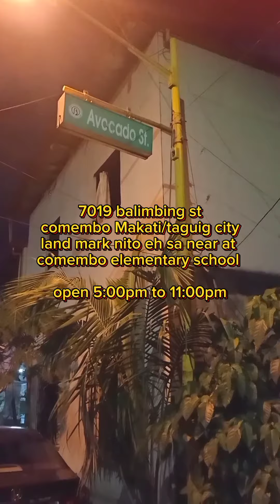89 pesos unlimited java rice tapos unlimited souce pa 2pcs chicken n Ren ay grave solid